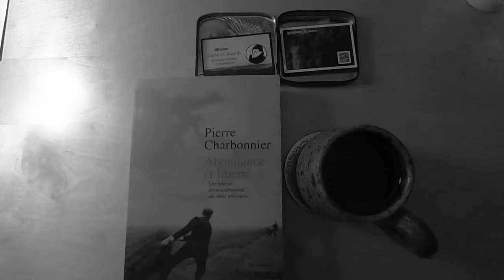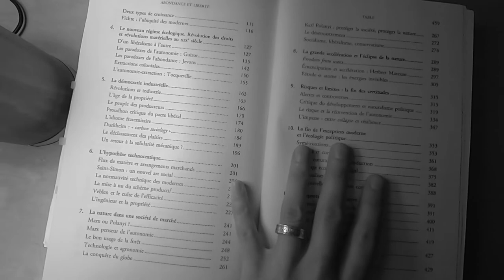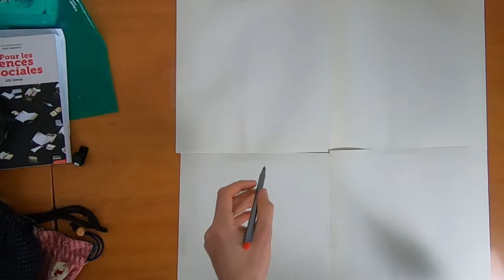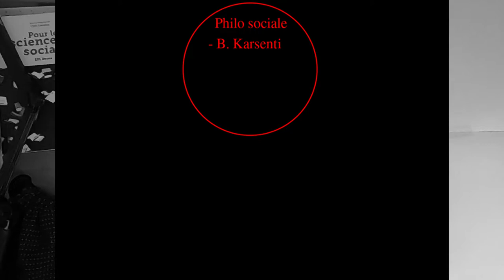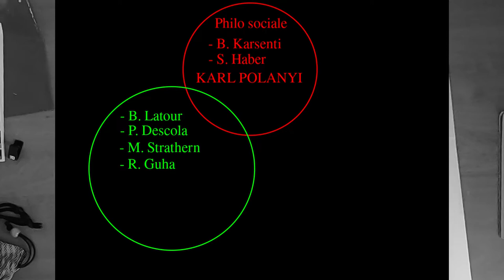ÉCOPO - Entretien avec Pierre Charbonnier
Pour faire suite à la vidéo sur son ouvrage Abondance et Liberté ; Une histoire environnementale des idées politiques, je vous propose ici un entretien avec son auteur, Pierre Charbonnier. Il a été réalisé, dans la mesure du possible et du raisonnable, en tenant compte des questions qui m'ont été posées suite à la vidéo précédente, que j'ai essayé de synthétiser dans des questions larges.

00:00:00 Introduction
00:01:51 Parcours intellectuel
00:09:10 Situation dans le champ universitaire [en schéma]
00:21:14 Absence de la symétrisation féministe
00:49:01 Un commencement au XVIIe siècle ?
01:00:56 Murray Bookchin : anarchisme et abondance
01:07:54 Quel rôle de médiation scientifique ?

- les regardeureuses d'étoile couler plus profond encore- toucher le ciel du dessous ____00000ùùùùù
- il m'a semblé réussir cette fois ci, je l'ai aperçu, ce moment où j'ai pu fermer les yeux _ j'ai enfin compris que cela n'allait pas de soi _ rien ne m'y amène, il faut que je travaille, encore